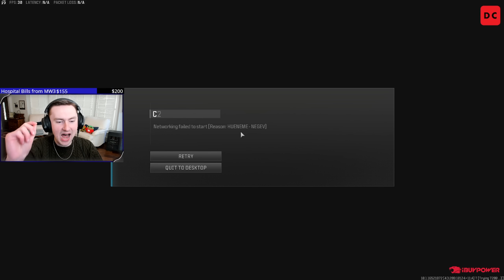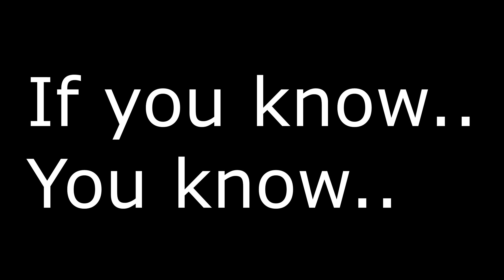The COD: Modern Warfare 3 Experience.exe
PC:
GPU: Asus ROG Strix 3090 OC
CPU: AMD Ryzen 9 5950x
CPU Cooler: ARCTIC Liquid Freezer II 420mm
Case Fans: Noctua NF-A15 HS-PWM
Power Supply: EVGA SuperNOVA G3 850w
Ram: 32GB G.SKILL Trident Z Neo Series DDR4-4000 CL16 (2x16 GB)
Motherboard: Asus ROG X570 Crosshair Hero VIII
Case: Fractal Design Define 7 XL

Peripherals:
Monitor: HP Omen X 27 (1440p, 240hz)
Headset: Beyerdynamic DT 1990 Pro
AMP: Schiit Magni Heresy
DAC: Schiit Modius
Microphone: Shure SM57
Audio Interface: Scarlett Solo 3rd Gen
Facecam: Logitech BRIO
Chair: Herman Miller Aeron (Size B)

Graphics Settings:
BF 2042: All low, Future Frame Rendering: OFF, DLSS: OFF, Nvidia Reflex: Enabled + BOOST (HEAVILY PC DEPENDENT!)